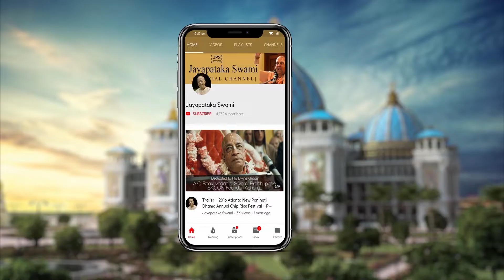20220418 || Māyāvādī sannyāsīs of Vārāṇasī are Converted || Mayapur, India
Srī Kṛṣṇa Caitanya Book Compilation
By His Holiness Jayapatākā Swami Mahārāja on
18th April 2022 in Mayapur, India